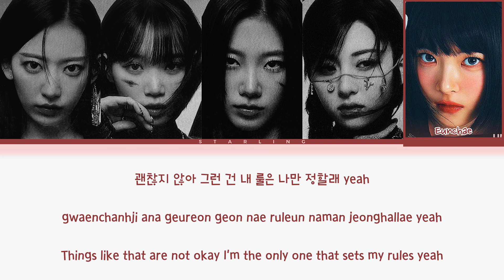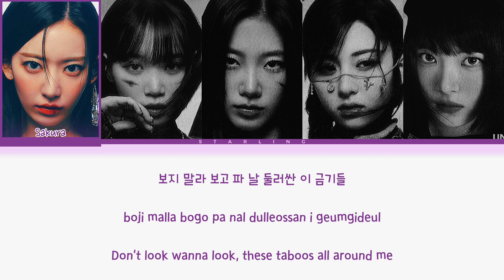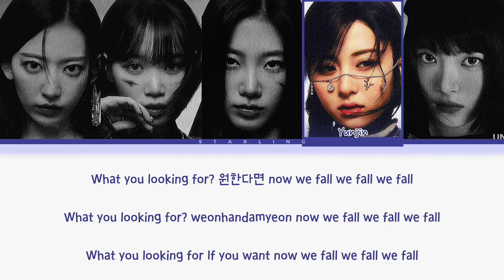LE SSERAFIM (르세라핌) - Eve, Psyche & The Bluebeard's Wife Lyrics | Han/Rom/Eng Color Coded Lyrics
•ALL RIGHT ADMINISTERED BY SOURCE MUSIC

Song Details :
Artist: LE SSERAFIM (르세라핌)
Song: Eve, Psyche & The Bluebeard's Wife (이브, 프시케 그리고 푸른 수염의 아내)
Album: UNFORGIVEN
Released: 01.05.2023